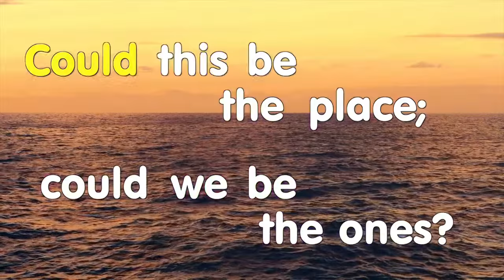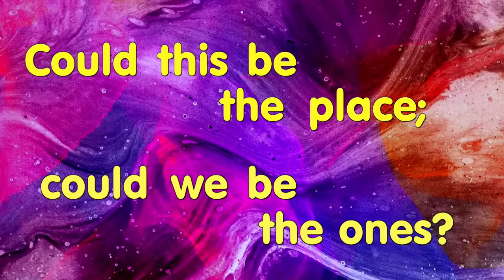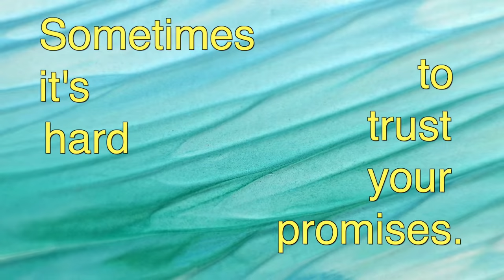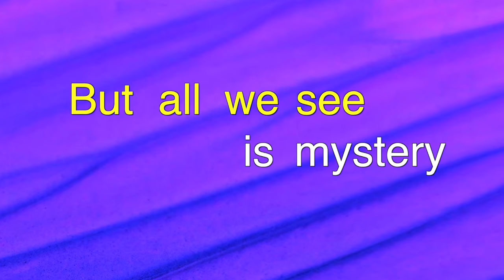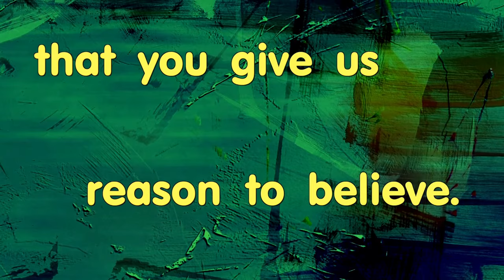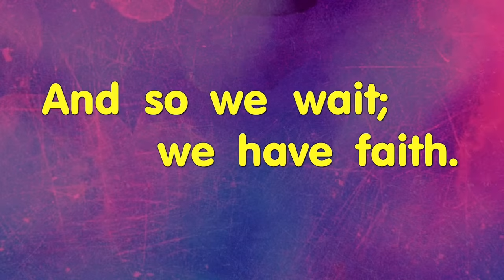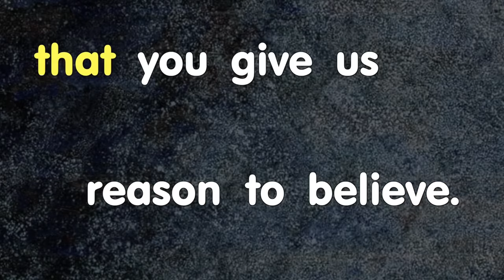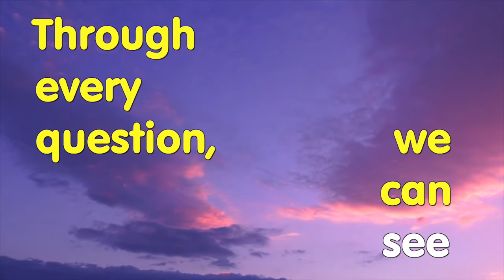October 21 2020 Celebrate Wonder with DAUMC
This week, we will learn more of the story of Abrham and Sara as we learn another lesson of faith.  Join us for this brief, engaging mid-week worship, learning and fun session for all ages!